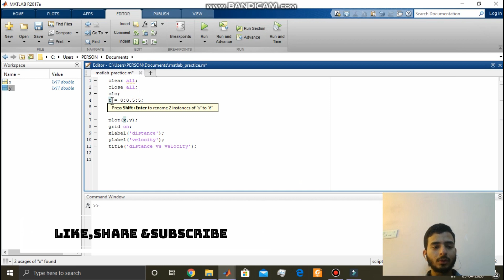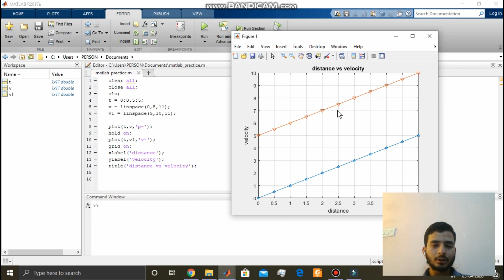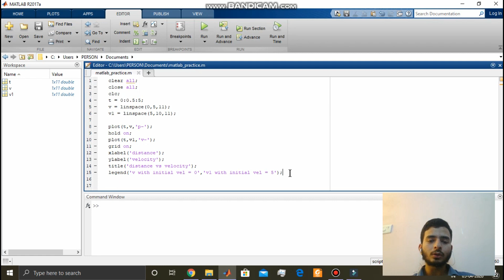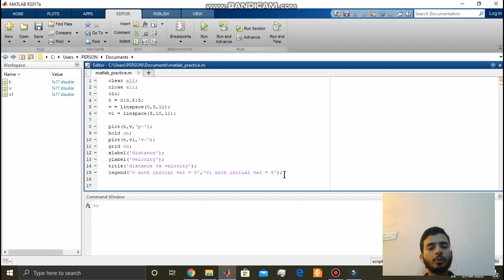Matlab For Mechanical Engineers l Getting Started Part-2 l E-SKILLS l Syed Faisal Pasha Quadri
Our target is to reach atleast 50 students who are really interested in enhancing their technical skills by working on industry relevant projects in order to become employable.Even if you are not interested in this video series.We request you all to share it with your friends, this course costs you 20K if you purchase it on any online platform,We are  providing the course videos for free for the one's who cannot afford to buy the courses.
YOUR ONE SHARE CAN SAVE SOMEONE'S 20K.